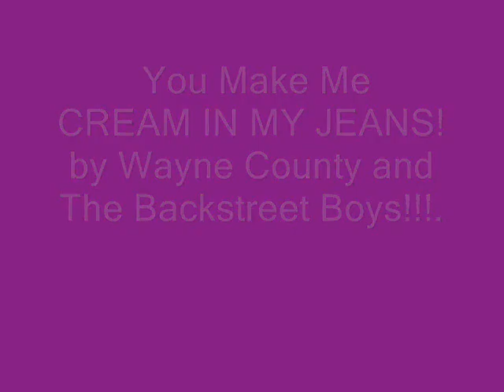CREAM IN MY JEANS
By Wayne County and The Backstreet Boys. From the Max*s Kansas City Lp 1976. This one has cute guys. The other one has cute girls and movie stars!